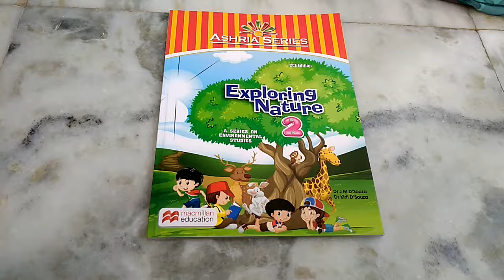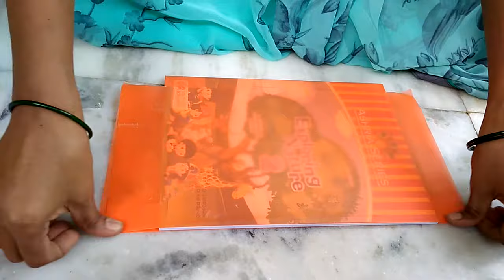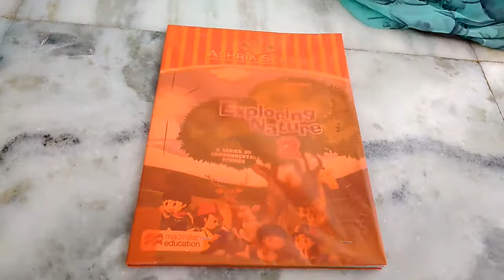How to cover a text book easily